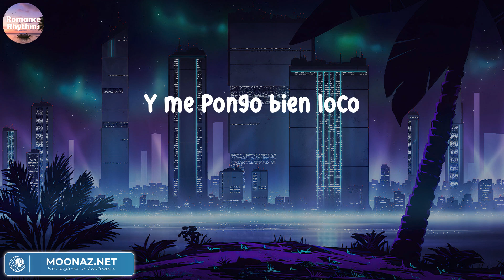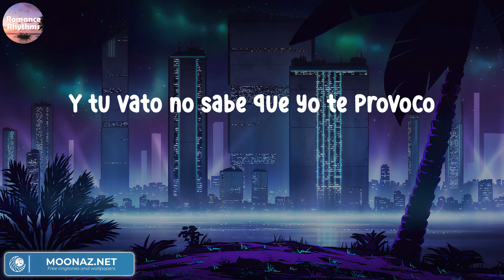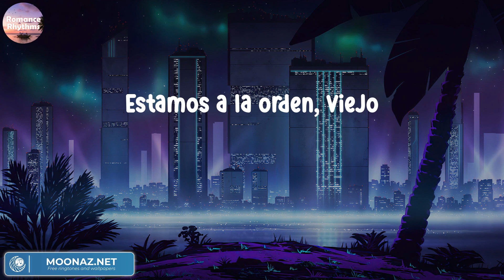Fuerza Regida - HARLEY QUINN | Letras.Lyrics